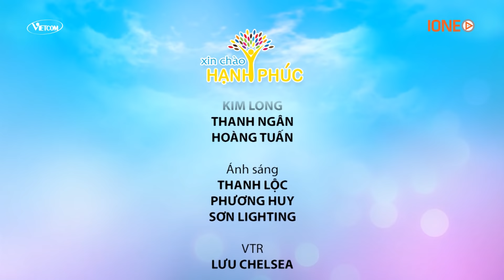Xin Chào Hạnh Phúc - Tập 138 | Bí mật bị chôn vùi P1 | Phim sitcom tình cảm hay nhất 2018